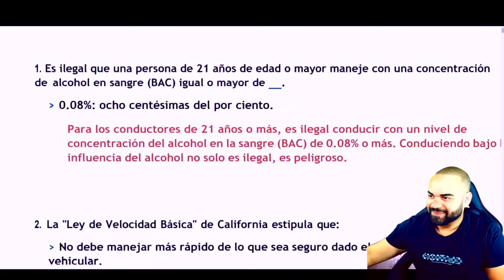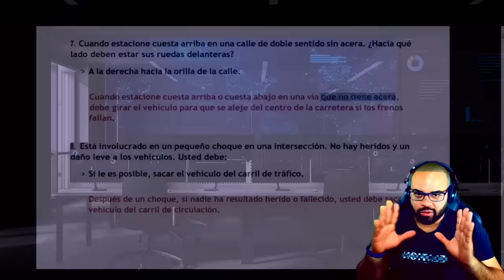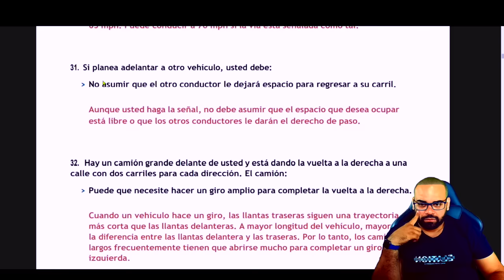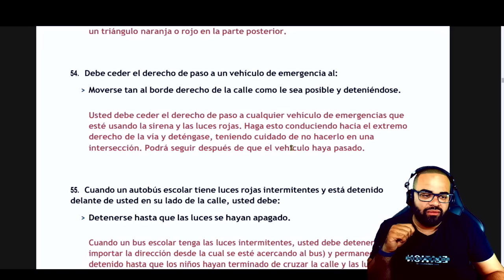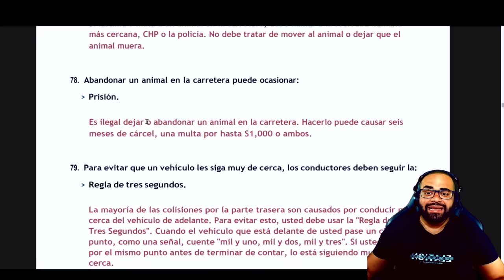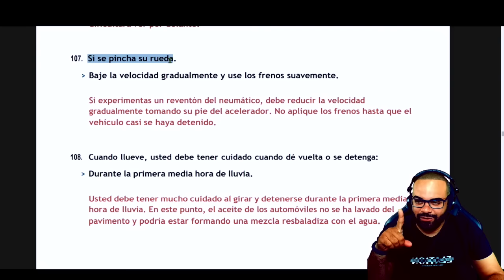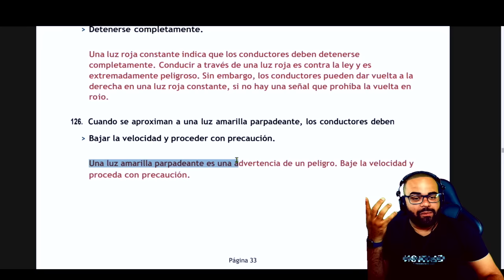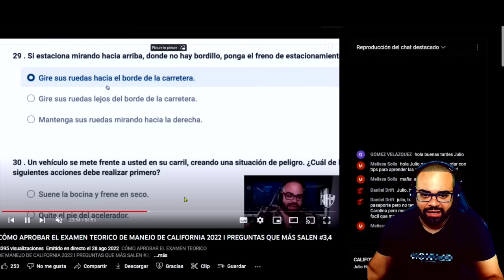Examen Teórico de Manejo De CALIFORNIA 2024 con Preguntas Claves con Julio Herrera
AQUI LES DEJO EL LINK DE COMPRA DEL MEJOR CURSO PARA APROBAR EL EXAMEN TEORICO DE CONDUCIR DE CALIFORNIA!!!

Examen Teórico de Manejo CALIFORNIA 2024 con Preguntas Claves ACTUALIZADO

Si estabas buscando un video para estudiar y aprobar tu examen de conocimientos de CALIFORNIA este es el video indicado, ya que miles de personas han aprobado con este video su examen teorico de manejo de CALIFORNIA, el método es sencillo mira el video y aprende todas las preguntas, Julio Herrera de una manera didáctica te enseña cuales son las preguntas claves para aprobar tu examen.